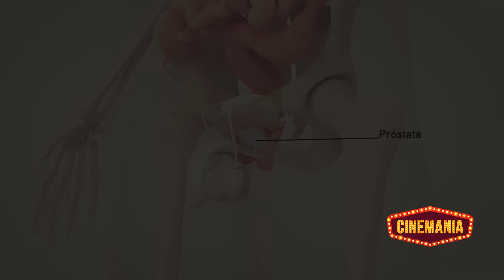10 ESTRELLAS QUE MURIERON INSOLITAMENTE Y DEJARON UN VACIO EN EL CINE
Alguna vez te has preguntado ¿Dónde están estos actores? ¿Por qué ya no los ves en el cine? su ausencia se resume a una palabra, fallecieron y nunca te habías dado cuenta, pero qué les pasó y con qué películas se les recuerda siempre, lo averiguaremos a continuación.